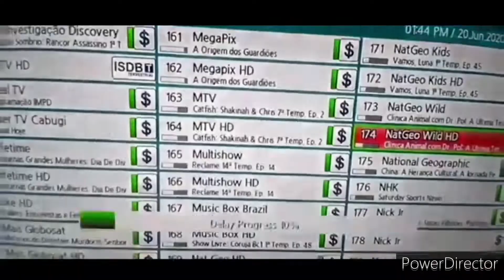My Pior Video (2022 Remake)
inspirado no video Do Eagletaylor